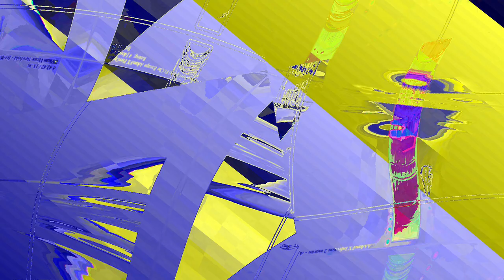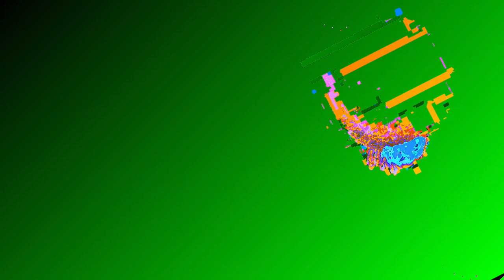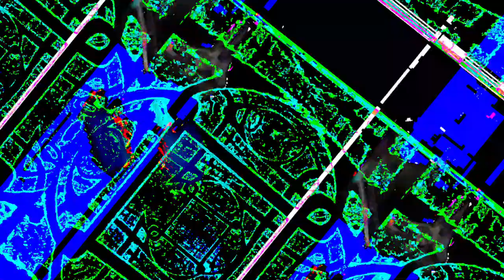[EPILEPSY WARNING] Movie 23 06 12 19h08m30s